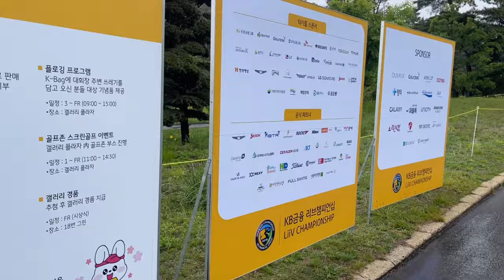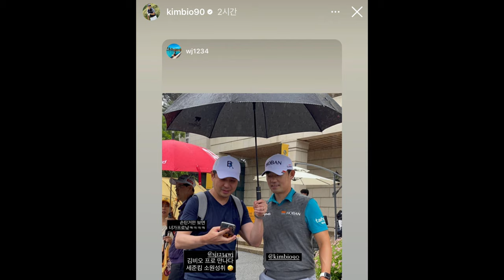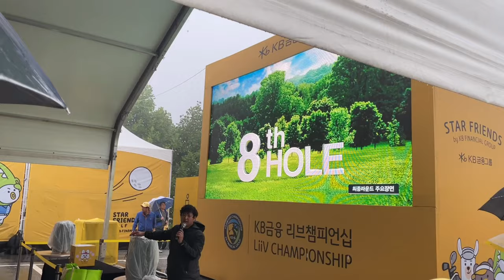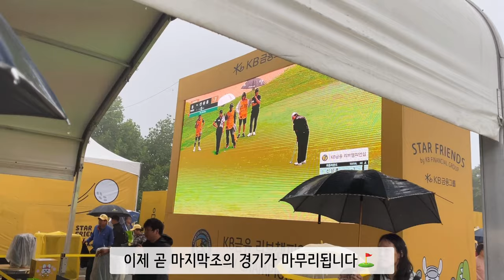김비오 프로님 실물영접 ⛳️ 2023년 4R - 김동민 프로 우승🏆 백석현, 이태희, 이동민, 최호성, 박성준, 윤성호 프로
[난감이 골프] 김비오 프로님 실물영접 ⛳️ 김동민 프로 우승🏆 백석현, 이태희, 이동민, 최호성, 박성준, 윤성호 프로 @nangamee

블랙스톤 이천 GC